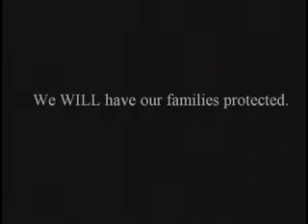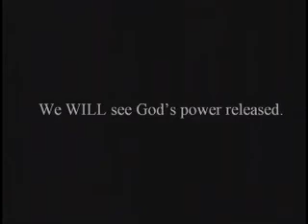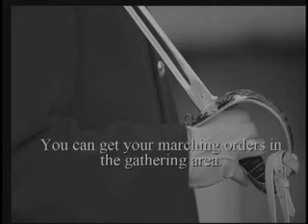Woodland Hills Church - Prayer Ministry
Woodland Hills Spotlight video from April 26-27, 2008, focusing on the Prayer Ministry.

Prayer is the very life and breath of Woodland Hills Church. It sustains the momentum of the church to fulfill our calling and destiny by releasing God's anointing and power on behalf of His people.